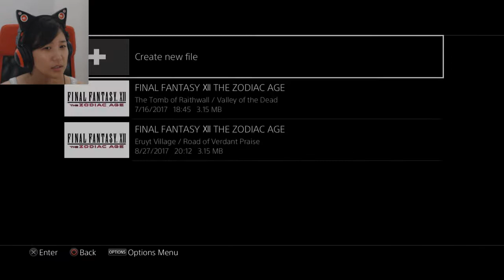Ep. 11- Fruit loop | Final Fantasy 12 Zodiac Age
Why are there so many annoying men popping up everywhere

Stay toasty :)